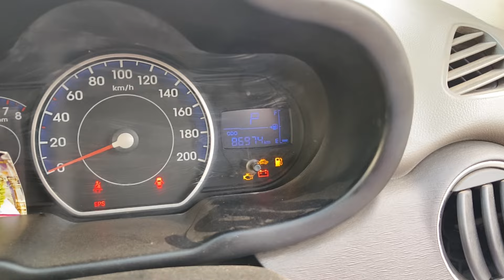2011 i10 sports ఆటోమేటిక్ 9948588921